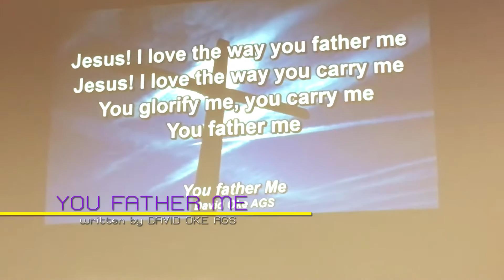LORD BE GLORIFIED/YOU FATHER ME (Lord of lords night December '15)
"LORD BE GLORIFIED" (written by Bob kilpatrick)
Y"OU FATHER ME" ( written by David Oke AGS)

David Oke AGS leading worship songs LORD BE GLORIFIED/YOU FATHER ME at the Lord of lords night December '15 Edition Celebrating 5 Years God's grace - a 3 hours Praise & Worship Experience

@GOFAMINT HOUSE OF RESTORATION, GEORGIA
9594 Tara Blvd, Jonesboro, Ga 30238

SATURDAY,
DECEMBER 12, 2015
6PM-9PM

Tagged: LIMITLESS

FEATURING:
Pastor & Dr. Mrs. Ikenebomeh (HOST)
DAVID OKE AGS
FOLAKE AIYEYOMI
WALE OGUNDARE (SAX)
TOSIN OLUGBADE